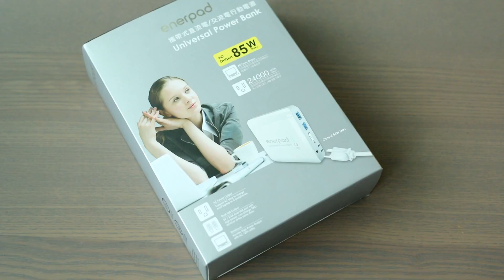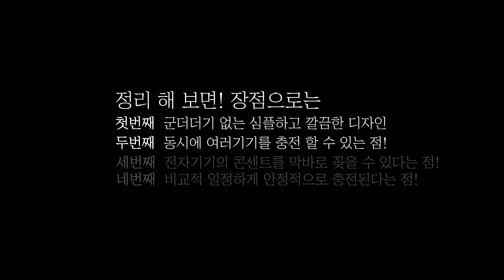캠핑용 외장배터리💘 enerpad External battery 노트북 외장배터리💘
야외에서 업무를 봐야하지만 스마트폰, 노트북이 꺼지면 여간 곤란한게 아닙니다! 24000mAh의 넉넉한 용량의 전압이 언제 어디서든 충전을 자유롭게 해 줍니다!(110v 220v 콘센트를 직접 꽂을 수 있습니다) 또한 캠핑을 갔을때 커피포트, 전기냄비, 스탠드 ! 심지어 빔프로젝터까지! 활용도가 굉장히 다양합니다!^^💘

enerpad 는 대만의 브랜드이고! 아직 해외배송을 하진 않지만
대만을 여행한다면! 구매해도 좋을 법한 물건이라 생각 합니다

장점 첫번째 군더더기 없는 심플하고 깔끔한 디자인
두번째 동시에 여러기기를 충전 할 수 있는 점!
세번째 전자기기의 콘센트를 막바로 꽂을 수 있다는 점!
네번째 비교적 일정하게 안정적으로 충전된다는 점!
(스마트폰을 보면 전류가 일정하게 동일하게 전달됩니다) 정도로 정리 해 볼 수 있고
굳이 단점을 뽑아보면! 아무래도 24000mAh 이라는
엄청난 용량의 배터리 때문에 무게는 제법 나갑니다
(그래도 여러차례 완충을 할 수 있기때문에 큰 불만?은 없습니다^^)

在郊外同時使用手機，平板電腦處理業務已不再是困難的事!擁有24000mAh的行動電源足以自由地，在何時何地不受影響的享用電器商品。(內設有110v 220v插座) 另外當去露營時，無論是電咖啡壺，電子鍋，照燈，甚至是激光投影機皆能透過連接行動電源使露營更加方便豐富!

ENERPAD是台灣的品牌! 目前商品雖還未能提供海外配送，但如果到了台灣旅行時，我想這行動電源就是一個必購清單! ^^

優點一:乾淨俐落，簡約幹練的設計
優點二:同時間，能提供進行多個設備充電
優點三: 不限制於usb,可以提供多元化電子商品充電
優點四:多項進行同時充電也能維持良好的安全性，穩定性。(以智能手機充電為例 ，電流持續一樣平穩傳送)

整理了優點也來提提缺點!
不管怎麼說對於行動電源便利性來說，ENERBAD是重的很重的! (但因為擁有無敵 24000mAh用量的電池，可以多次無拘束的使用相比，的確沒有什麼不滿意^^)